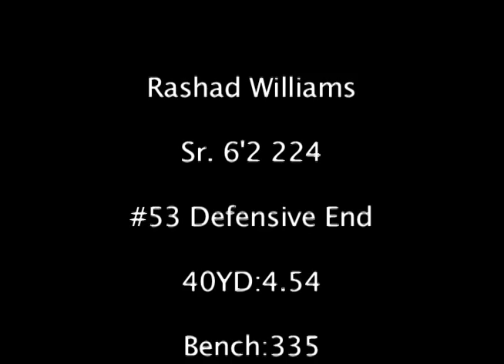Rashad Williams 2008-2009 Highlight Tape